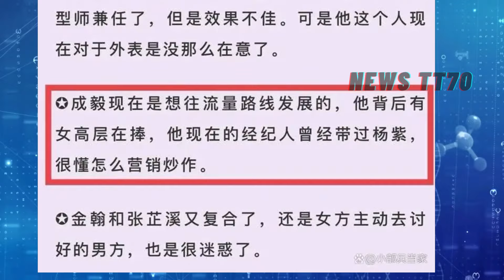杨紫 惊喜现身发布会，被镜头捕捉真实一刻，原创#成毅 备受女高层青睐！戏路完全借鉴#杨紫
杨紫参加发布会被摄像怼脸拍，看清无滤镜颜值后，网友：杜华？
近期，备受瞩目的演员杨紫再次成为了话题焦点，但这一次，不是因为她的新作品，而是因为她在社交媒体上的一番言论引发了广泛关注。
原创成毅被女高层力捧！戏路全部照搬杨紫，新经纪人是营销高手